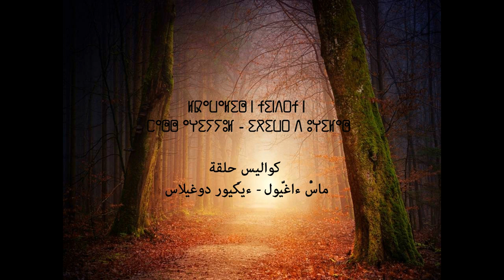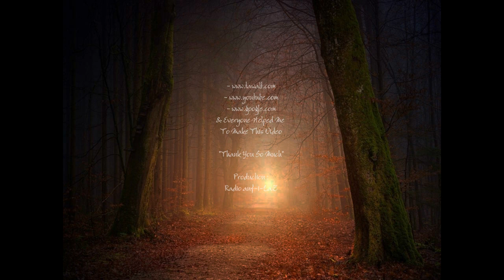mass aɣiyyul - igiwr d uɣilas ||كواليس حلقة السيد الحمار - جلسة مع ءاغيلاس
lkawalis n tindrt n mass aɣiyyul - igiwr d uɣilas
كواليس حلقة ماسّْ ءاغيّول  -ءيكَيور دوغيلاس
mass aɣiyyul - igiwr d uɣilas (Full Episode)
 الحلقة كاملة

anf-i-LaZ Logo , Official Cover Pic
& Intro Created By :
Atlas Mazzi
Music BackGround :
*Too Late Now - Go By Ocean - Ryan McCaffrey
Sound Effect :
- Tchach - Unknown
Voice Recorded :
*Magnétophone - PC P3 (HP)
*Phone Application : Changeur De Voix
*Mobile Phone "Vodafone 200"
Programmes :
*Mixcraft 8 Pro Studio
*Ulead Video Studio 9.0
*Sony Vegas 11.0
Video Poster :
Video Poster Edited :
*Paint
*Microsoft Office PowerPoint 2007
Fonts :
- tifinnagh adrar - agraj
- tifinnagh (silya)
- adobe arabic
- bambino
Special Thanks To :
The Artists :
- Atlas Mazzi
- Ryan McCaffrey
& Web Sites :
& Everyone Helped Me
To Make This Video

Written , Edited & Directed By :
AmoRittos Mazzi

Production :
Radio anf-i-LaZ

radio anf-i-LaZ
radio anf-i-laz
radio anf i laz
anf-i-LaZ
anf-i-laz
anf i laz
amoRittos mazzi
amorittos mazzi
amoRittos
amorittos
aɣilas ifaw
avilas ifaw
aghilas ifaw
mustapha mazzi
مصطفى مازي
igiwr d uɣilas
igiwr d ughilas
igiwr d uvilas
assyafa d tiguriwin